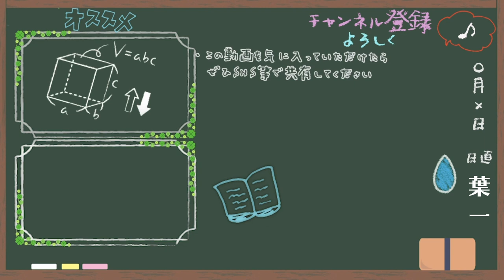いろいろな個性がある【はいちのだらだラジオ/第335回】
投稿予約の日時を間違えました。。。

‹使用音源›
「甘茶の音楽工房」